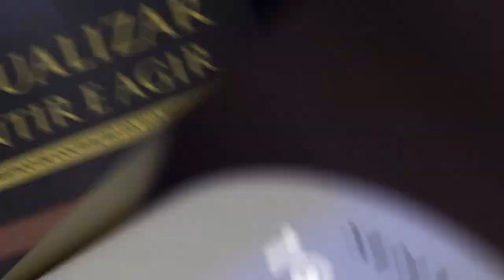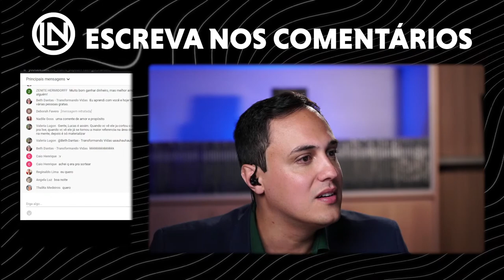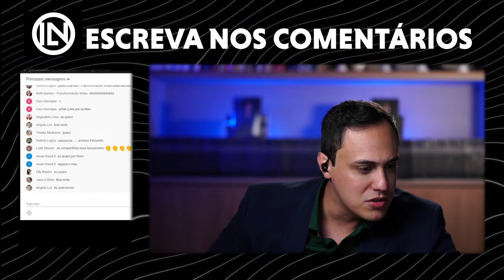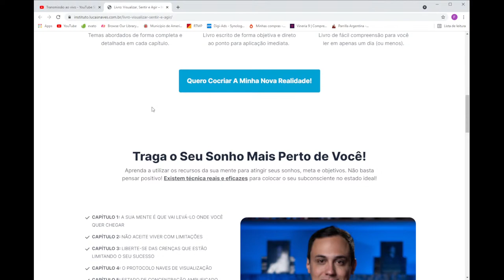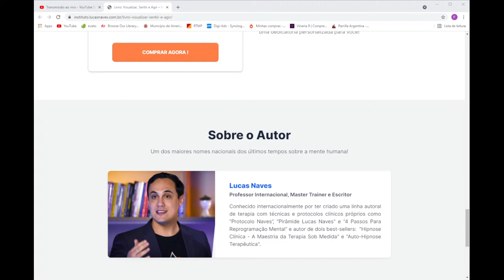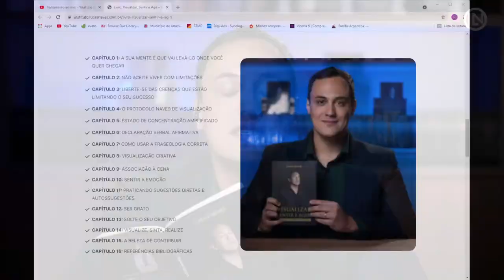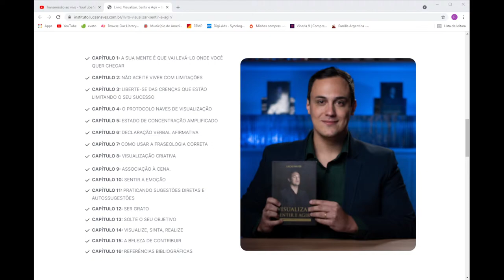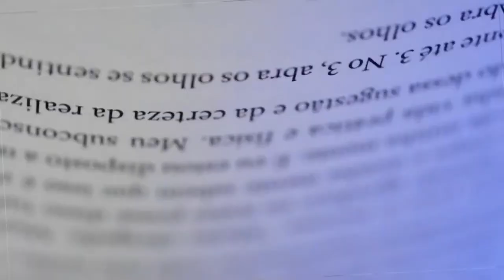Lançamento Oficial do Livro: "Visualizar, Sentir e Agir"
Lei da Atração? O Segredo? Física Quântica? Quais destes termos você já ouviu falar? Pois é, muito se fala em mentalizar aquilo que deseja para que o universo se encarregue de levar até você, simples assim. Certo? Errado!

A neurociência comprova que falta um passo além do visualizar e sentir. Falta o Agir!

Neste livro revelador o Professor Lucas Naves desmistifica os mitos que envolvem o pensamento positivo e como direcionar toda a sua energia para um resultado real e verdadeiro!